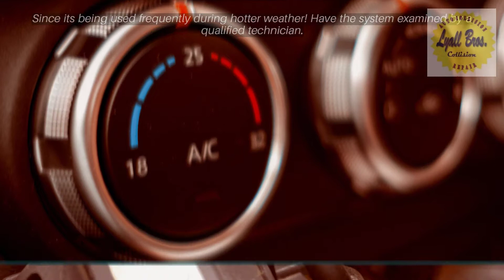Lyall Bros. Collision Center - Get Your Car Summer Ready!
We, at Lyall Bros. Collision, offer a wide range of collision repair services in Channelview, Houston, Baytown, Galena Park, North Shore, Cloverleaf, CE King, Summerwood, Dayton, Liberty, Pasadena and Humble, Texas. We can efficiently handle all your vehicle repair needs, right from a minor dent removal to complete paint.